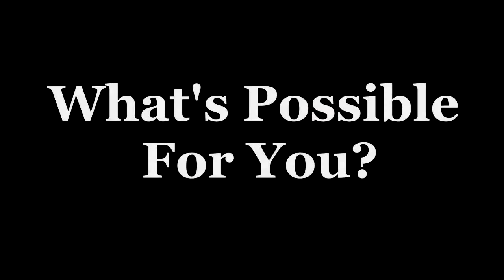Clyde - Stuart Zadel's Leadership Event 2015!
Formed in 2007, Zadel Property Education Pty Ltd (ZPE) is an Australian wealth education company, providing free and paid workshops in five major capital cities across the country.

ZPE provides access to specialist education and delivers expert insights into systems designed to achieve results in the current Australian market. These systems aim to provide the foundation for your success in the new economy, primarily through property, as well as shares and mindset.

ZPE has a mission to inspire greater financial awareness within the wider Australian community, and has implemented 5 Inspiring Goals to support this evolution of this mission:

* Inspire A Community Of 1,000+ Financially Abundant Australians
* Inspire 100,000+ People Live At Our Events
* Inspire Through The Distribution Of 1,000,000+ Books
* Inspire The Contribution Of $1,000,000+ To Worthwhile Causes
* Inspire The Planting Of 1,000,000+ Trees In Australian Soil